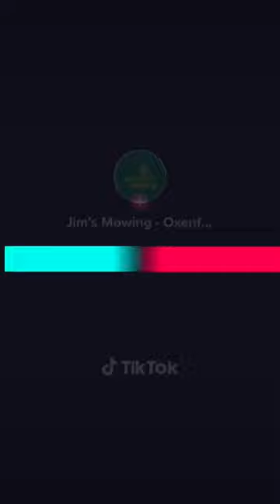Jim’s Mowing Oxenford “Future Jim”!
When you’re too busy to mow your own lawn. Enlist the boy to do it for you!